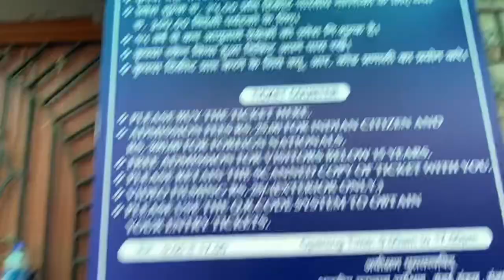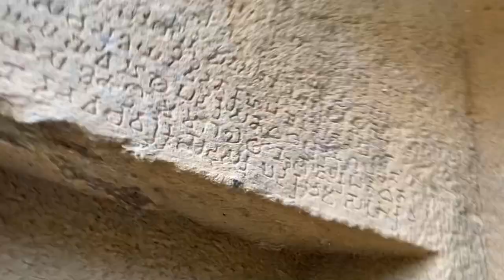Kanheri Caves😳🔥| Sanjay Gandhi National park 🔥| totally fun |Rushabh Vlogs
Hello guys
Kanheri Caves in Sanjay Gandhi national Park 😳🔥 this is the superb place you can visit it now in monsoon and enjoy the feel of nature trekking point also❤️
Lower budget trip ever 🔥
Guys comment on how is my video😊❤️